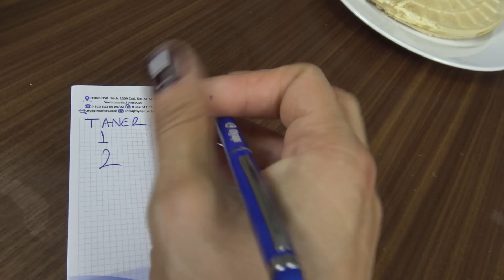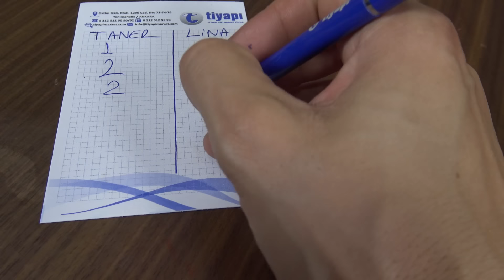Yemek Var İçmek Yok Challenge! Funny Kids Video